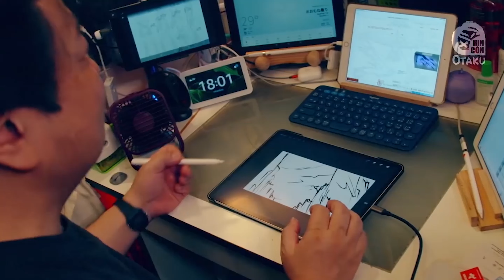ANIME NETFLIX NOVEMBER 2023 | Rincón Otaku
Discover releases new anime series on netflix in november 2023.
00:22 - Onimusha.
01:33 - Blue Eye Samurai.
02:46 - Akuma-Kun.
03:36 - Scott Pilgrim Takes off.
04:43 - My Deamon.
05:29 - Onmyoji.